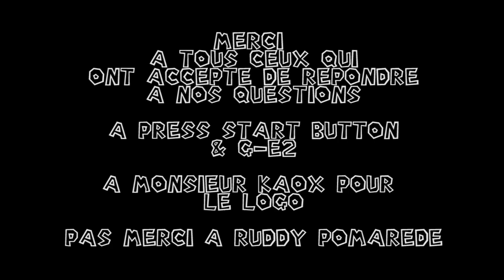Micro Minute Ep. 02 (Comic Con'/Japan Expo 2012)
Second épisode de Micro Minute, petite émission consacrée à aller à la rencontre de personnalités ou d'anonymes au cours de salons ou de conventions.
Le concept est simple, un micro et une minute pour s'exprimer sur sa présence.
La première série de vidéos prends place à la Japan Expo / Comic Con' 2012.
Dans cet épisode, Jackofblade701, Marcus, l'équipe de SaturdayMan, Sebastien Ruchet, Le stand de l'atelier du GN, Dedo, Sebastien-Abdelhamid, Boulet, Antoine Daniel et du Cosplay!
Une émission de Damien Duvot et Simon Gosselin, Animée par Mea et réalisée par Simon Gosselin.
Une production Sanbudje / ChubbyCoon /Press Start Button
Merci à Monsieur Kaox pour le logo et à G-E2 pour les images additionnelles